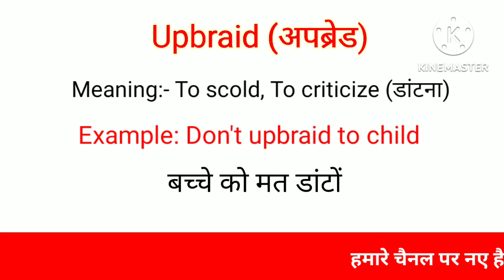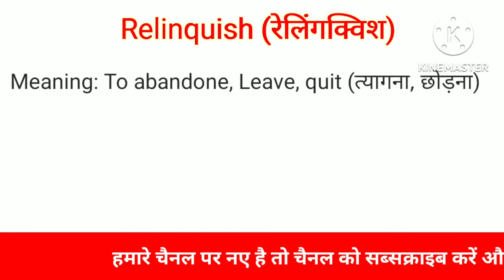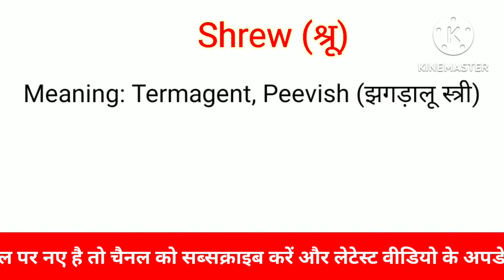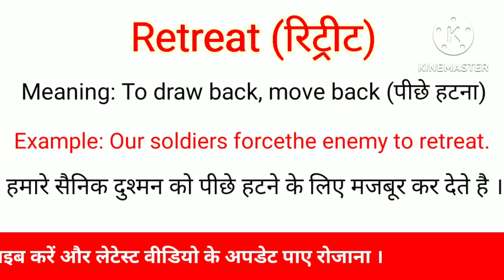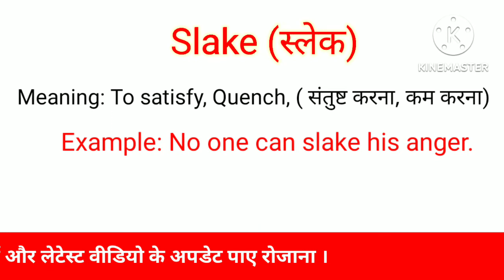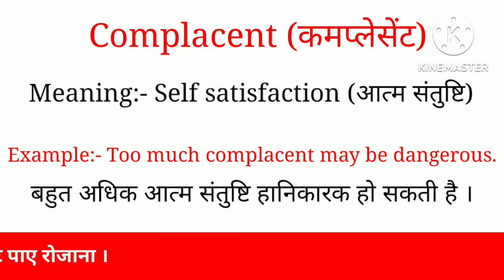Daily use English sentences | daily use sentences in Hindi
Hello Friends,
Our this video is about daily use english sentences, that often use in our daily life. this video will also answer the word meaning english to hindi, common english words with hindi meaning, english to hindi sentence,  so for our yo we are consistently providing sentences adding new word meaning in english to hindi. we hope our efforts will be helpful for you. thanking you

स्वागत है आपका हमारे चैनल Hello Angrej में दोस्तों हमने यह चैनल उन लोगो के लिए बनाया है जो एक अच्छी ख़ासी English बोलना चाहते है, ओर हम जानते है की एक अच्छी ख़ासी English तभी  बोली जा सकती है जब आपको एक अच्छी नॉलेज हो,  इसलिए हमने इस चैनल मे आपके लिए Basic to Advance Level तक की English Language को कवर किया है
यदि आप हमारे विडियो को Daily देखते है तो निश्चित ही अपप्को रोजाना सीखने को मिलेगा ओर जल्द ही आप English बोलना शुरू कर देंगे
आपको हमारे चैनल मे Vocabulary | Idioms and Phrases | English Word meaning with Pronunciation  | Spoken English |  Basic to advance level तक मिलेंगी इसके लिए हम आपके लिए Daily Videos Upload करते है । आप हमारे चैनल मे निम्न कंटैंट पाएंगे |
1)  Vocabulary
2) Spoken English Classes
3) Idioms and Phrases
4) Daily use English sentences

अनुरोध: - हमे उम्मीद है आपको English Language सिखाने का हमारा यह प्रयास पसंद आएगा लेकिन फिर भी ऐसा हो सकता है की आपको English Language में कहीं Problems आ सकती है इसलिए आपसे अनुरोध है की आप अपनी Problems Comment Box में जरूर बताएं ताकि हम आपकी मदद कर सकें ओर आप भी English बोलाना शुरू कर सकें आपको English मे जो कोई भी Problems है हमे बताए हम आपकी मदद करेंगे जरूर क्यूंकी हमारा यही motive है की आप इंग्लिश बोलना, पढ़ना, लिखना , सुनना अच्छी तरह से सीख जाये ।

दोस्तों यदि आपको हमारा चैनल ओर  विडियो पसंद आए तो हमे Comment Box में जरूर बतायें ओर चैनल को Like, Share, Subscribe, करें इससे हमें भी Motivation मिलता है ओर आपके लिए इसी तरह से रोजाना विडियो अपलोड करते रहें धनयवाद